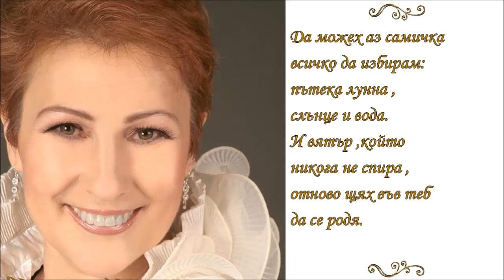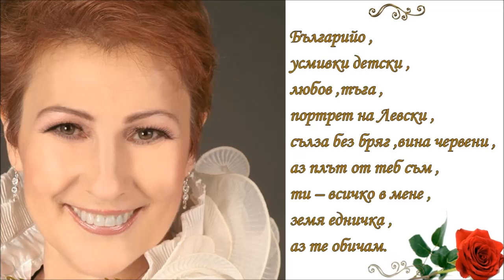Мая Нешкова - България (2014)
Мая Нешкова - България
Музика и аранжимент Кирил Икономов
Текст Цветан Начев

Да можех аз самичка всичко да избирам:
пътека лунна, слънце и вода,
и вятър, който никога не спира,
отново щях във теб да се родя.

Родината - това си ти, и за тревоги и мечти,
че тук за теб сме се родили!
Единствена за всички нас,
България - това съм аз и нашите дечица мили!

Българийо - усмивки детски,
любов, тъга, портрет на Левски,
сълза без бряг, вина червени!
Аз плът от теб съм, ти - всичко в мене,
земя едничка, аз те обичам!

С надежда огън вечен ще запаля -
Благословенна майчице земя.
Аз знам какво е обич и раздяла
и знам - Родина значи свобода.

Българийо - земя любима,
аз плът от теб съм - във теб ме има!
Българийо!